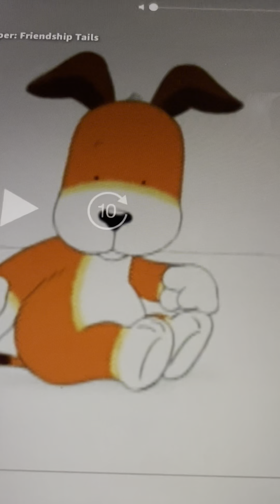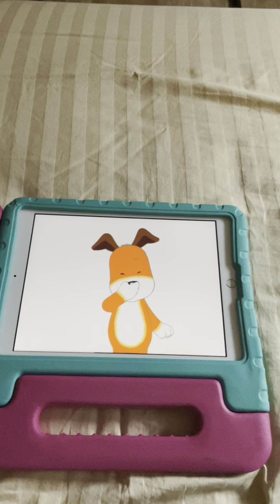Kipper Got A Hiccups And My Belly Hurts And Kipper Has Hiccups